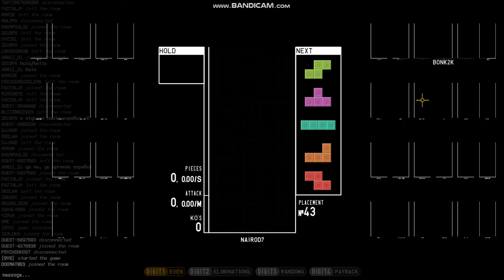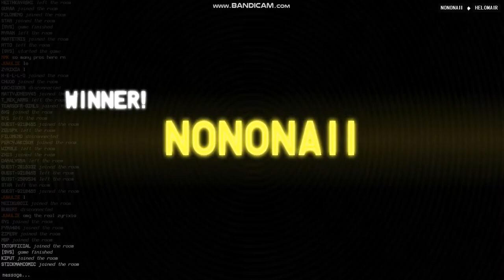Why they targetting me? | Quickplay | TETR.IO (3-25-2021)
I was fortunate to survive all their spikes.
The end was cut cuz recording time reached the limit